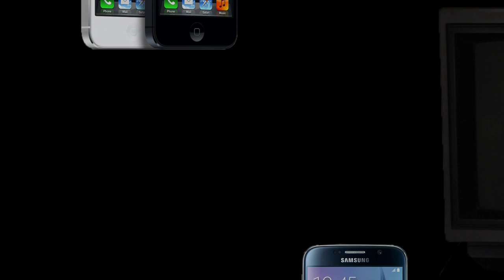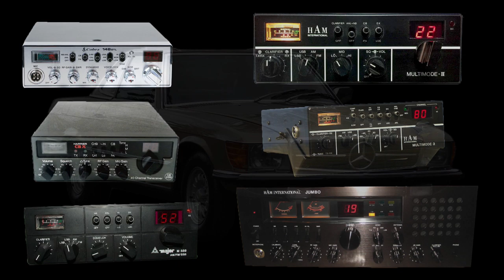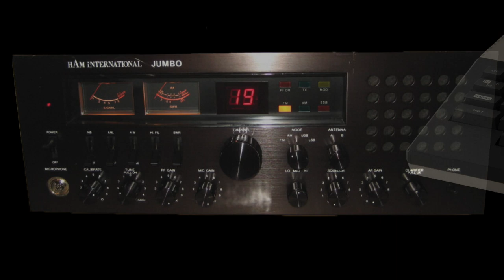Andy Dawson - The 1980s - Original Music and Lyrics - Music Video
Lyrics :-

The 1980s (c)2020 Andy Dawson

Verse1
Remember computers back in the day
We had lots of games to play
Ataris dragon 32
commodore and Sinclair to
Waiting hours for tapes to load
Just to run a bit of code
Then along came the floppy disc
No one backed up we all took the risk

Verse2
No flat screens just CRT
But that’s how it was meant to be
We didn’t have no mobile phones
Only land lines with dial tones
Playing your vinyl with clicks and pops
Buying music from record shops
CD players that could skip the tracks
Watching VHS and Betamax

Chorus
Looking back at the good old 1980's
Things were not complicated
Now it's underrated
Everything was so easy to do
I don't know about you
I wish I could go back again

Bridge

Verse3
Cb radios breaker break
There was lots of friends to make
Doing stunts on a BMX
Trying not to break our necks
Flying down the road on a skate board
Falling off and hitting the floor
Thats all the thing we use to do
The kids now days ain't got a clue